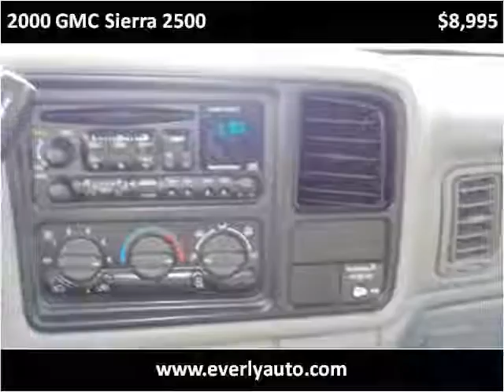2000 GMC Sierra 2500 Used Cars Evansville IN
This 2000 GMC Sierra 2500 is available from Everly Auto Sales.